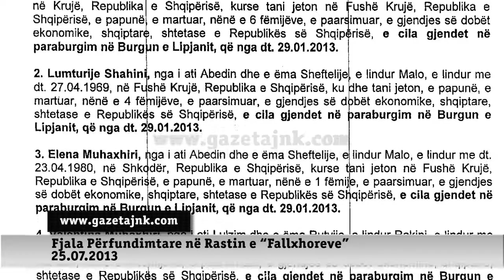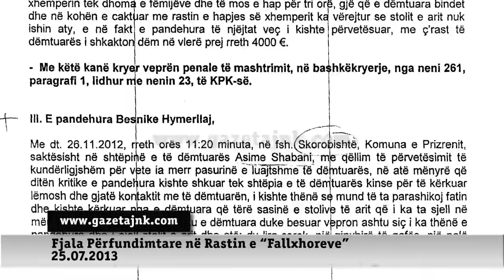Gazeta JnK: Fjala Përfundimtare në Rastin e Fallxhoreve 25.07.2013